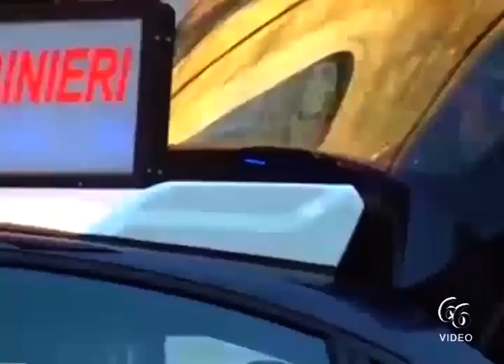Augusta Carabinieri cinturano il territorio 4 assuntori segnalati, e oltre 17 000 euro di sanzioni